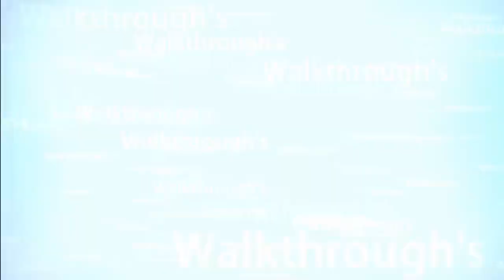Let's Play XBOX One Killer Instinct Episode #26